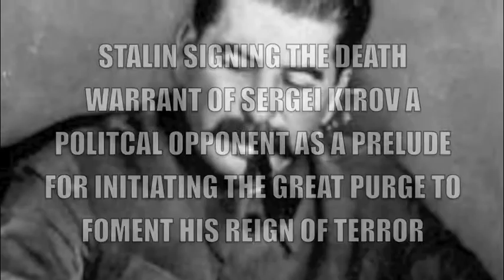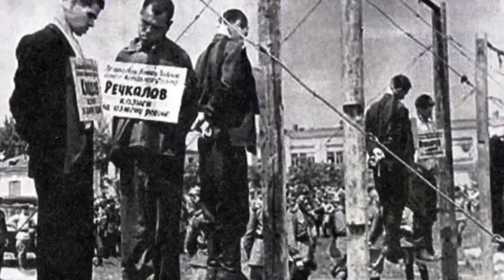JOSEPH STALIN IMAGES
The clandestine world of Joseph Stalin is a short video on the life of one of the worlds most brutal despots.It showcases his life from childhood to participating in the Bolshevik revolution and seizing power on Lenins demise.Brutal episodes in Russian history like the Great Purges, Gulags etc are showcased to show the calndestine and barbaric manner in which freedoms and liberties of the public were suppressed.This like many videos seeks to show a glimpse of how absolute power corrupts in an absolute manner.